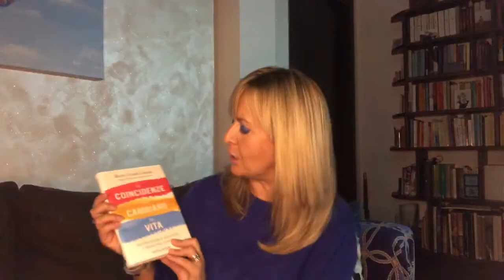Le coincidenze possono illustrarci la strada da seguire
Oggi vi propongo una riflessione sulle coincidenze, leggendo un brano dal libro "Le coincidenze che cambiano la vita" di Marco Cesati Cassin.

Questo scrittore, per un evento che è successo nella sua vita, ha iniziato a fare delle ricerche sulle coincidenze e ci racconta tanti eventi nei suoi libri.

Gli incontri che sembrano casuali

“Ogni persona incontrata può essere un punto di un enorme tela del ragno. Queste persone hanno un significato, uno scopo nella nostra vita. Non esiste l’incontro casuale, ognuno ci dà qualcosa e noi facciamo altrettanto con loro, inconsapevolmente.

Molte di queste persone vengono chiamate specchi, si trattengono nello scompartimento un momento, perché corrispondono a ciò che siamo in quel momento lì nella nostra vita. In loro ci vediamo inconsciamente e a volte detestiamo quello che vediamo.

Oppure li adoriamo, perché troviamo degli aspetti di noi che ci piacciono. L’esito di questi incontri è spesso conflittuale, per il fatto che rivediamo in questa persona degli aspetti caratteriali che non ci piacciono, ma che sono identici ai nostri.

Se siamo infastiditi è perché non siamo ancora in grado di vedere e perciò modificare il nostro carattere”.

Insomma non sappiamo sostenere gli aspetti di noi che ci fanno vivere meglio. "Nella maggior parte dei casi, allontaniamo la persona, perché non l’accettiamo" visto che non accettiamo una parte di noi.

La storia di Bairo

“Esistono dei destini incrociati di persone che all’apparenza non hanno nulla a che fare l’una con l’altra, solo il tempo, un giorno, rivelerà il loro profondo significato”.

L’autore ci racconta la storia di Bairo, un bambino nato nel 1975 in Macedonia, al confine con l’Albania.

Un giorno d’estate, quando aveva solo due anni, durante un pic nic con i propri genitori, Bairo riesce ad allontanarsi e si perde. I genitori sconvolti lo cercano per ore, fino a quando arriva un pescatore di nome Dumani con in braccio Bairo. Il pescatore racconta di aver sentito il bambino piangere, di averlo trovato e in seguito aver cercato i genitori.

Passano gli anni e nel 2004 Bairo si trova a Bolzano dove vive con la fidanzata. La coppia decide di recarsi in discoteca e, terminata la serata, all’uscita dal locale, trovano un ragazzo che sta molto male a causa dell’abuso di alcol.

Bairo cerca di rianimarlo salvandogli la vita. Una settimana dopo suona al campanello della sua casa un uomo anziano che, in lacrime, lo abbraccia, parlandogli nella sua stessa lingua: gli dice che non può credere che il bambino salvato da lui tanti anni prima in un bosco, oggi abbia salvato la vita a suo figlio.

Questa storia commovente ci descrive una coincidenza molto particolare, ma sempre di più nella mia vita noto che le coincidenze sembra mi mostrino la strada.

Ad esempio in questi vent’anni di lavoro mi è capitato spesso che arrivassero dei pazienti con problemi analoghi a quelli che stavo vivendo in quel momento.

Noi attiriamo le situazioni e le persone che, anche tramite la teoria degli specchi, ci possono aiutare a comprendere il significato degli eventi della nostra vita.

Alla prossima istantanea.